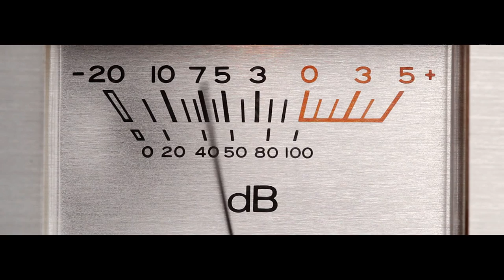Banco Itaú - Tickets On Air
Título: Tickets On Air
Anunciante: Banco Itaú
Producto: Espaço Itaú de Cinema
Agencia: AFRICA
Director General Creativo: Sergio Gordilho
VP de Creatividad: Eco Moliterno, Rafael Pitanguy
Director Creativo: Rafael Merel, Rodrigo Bombana
Diretor Creativo de Projectos: Evandro Soares

Redactor: Gabriel Lepesteur
Director de Arte: Paulo Filipe Souza
Gerente de Projecto: Pepo Penteado

Producción/agencia: Rodrigo Ferrari / Stella Gafo / Thais Bonizzi
Cuentas: Marcio Santoro, Celina Esteves, Cecilia Duarte, Heloisa Pupim, Juliana Melo
Medios: Luiz Fernando Vieira, Paulo Ilha, Kaline Lessio

Productora de Tecnología: NearBytes
Dirección de Operaciones: Vivian Rousseau
Dirección de Tecnología: Marcelo C. Ramos
Ingeniería de Software: Ícaro F. Martins, Jefferson Pita

Productora Sonido: Satélite
Producción Sonido: Roberto Coelho, Kito Siqueira
Responsable Sonido: Fernanda Costa

Productora/film: Malabar Filmes
Director/film: Albert Klinke, Alexandre Cruz, Juba Perrone
Director/fotografía: Diego Sousa
Montaje/Edicion: Thaís Bologna
Finalización/ Pos-Producción: André Reis, Gustavo Schrank
Responsable por la productora: Ima Sanches